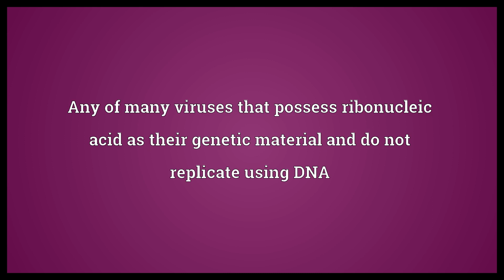RNA virus Meaning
Video shows what RNA virus means. Any of many viruses that possess ribonucleic acid as their genetic material and do not replicate using DNA.  RNA virus Meaning. How to pronounce, definition audio dictionary. How to say RNA virus. Powered by MaryTTS, Wiktionary